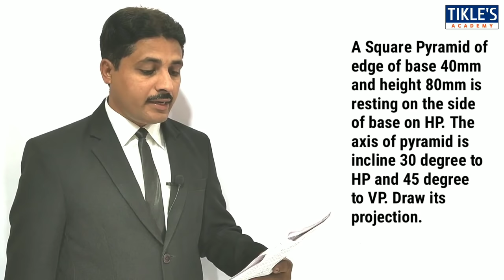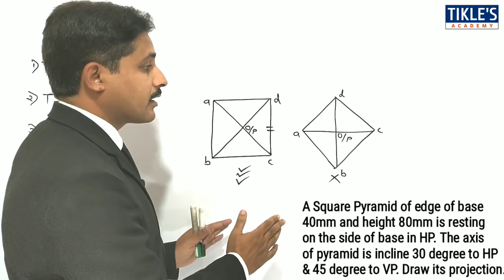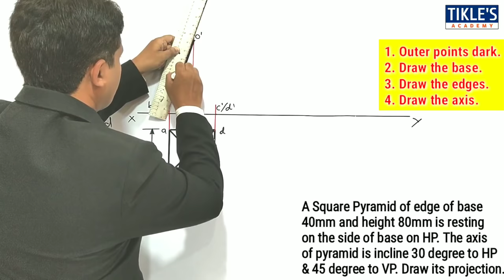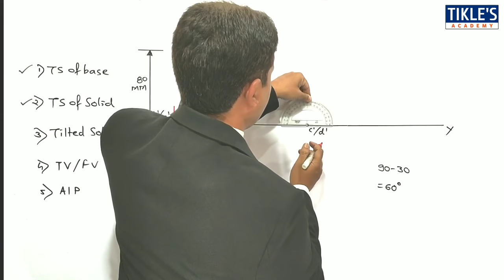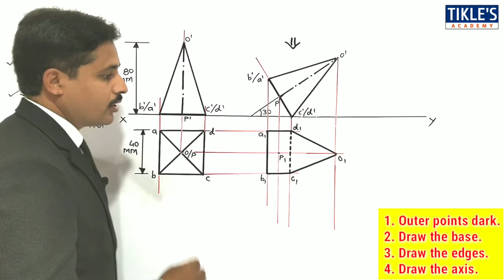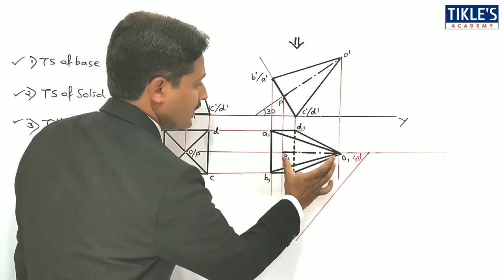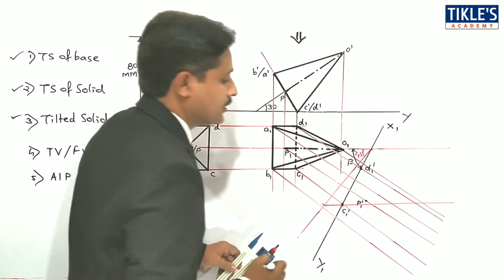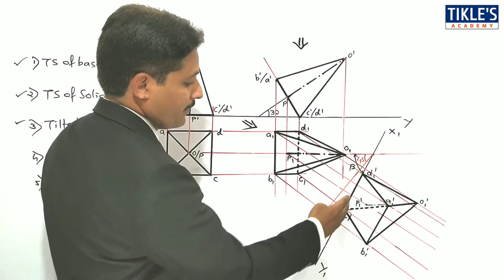PROJECTION OF SOLIDS SOLVED PROBLEM 1 IN HINDI IN ENGINEERING DRAWING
TODAY WE WILL STUDY 1ST PROBLEM ON PROJECTION OF SOLIDS.